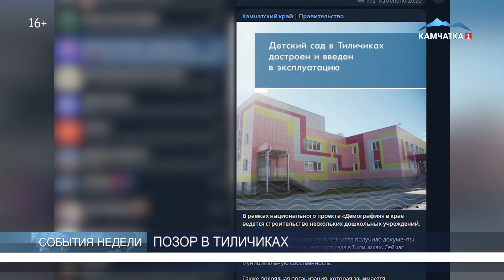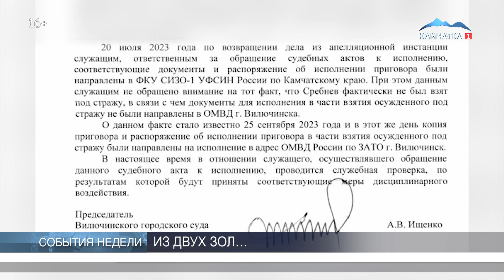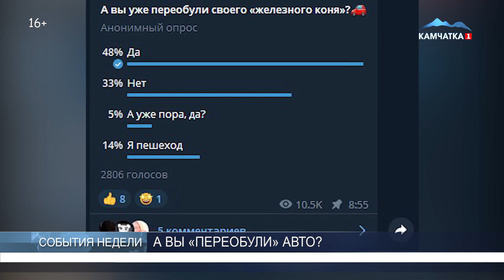СОБЫТИЯ НЕДЕЛИ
НАЧАЛО 00:00
ПОЗОР В ТИЛИЧИКАХ 00:20
ИЗ ДВУХ ЗОЛ 04:18
ПУТЬ ЗАКАЗАН 07:44
А ВЫ ПЕРЕАБУЛИ АВТО 09:35
ГИГАНТЫ БУШУЮТ 15:27